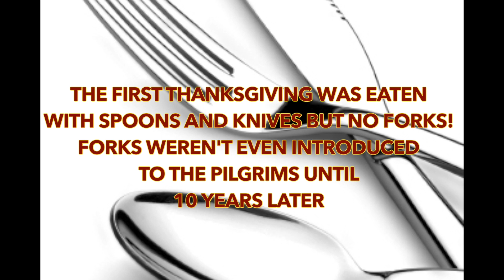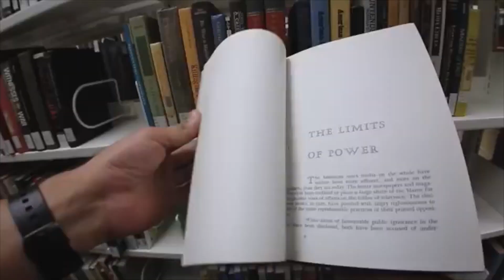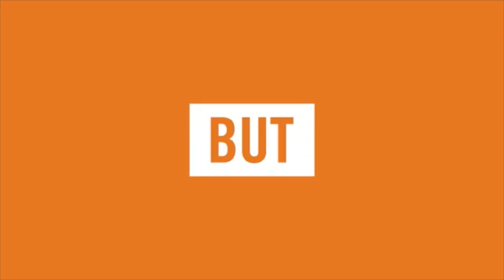MAVision November 20, 2020